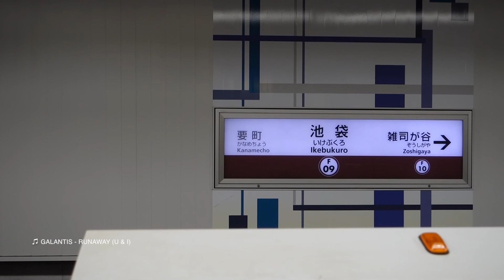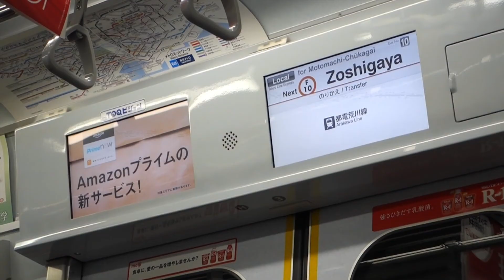血拼涉谷！旅途完畢！丨漫遊東京 Travel in Tokyo丨DAY 5 & 6【Chingjai】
20160101＆02丨日本・東京丨DAY 5＆6
新宿 › 渋谷 › 成田機場
原本計劃一月一日早起身搶福袋，點知太遲起身Miss左，
不過唔緊要，出去新宿血拼新年大割引商品，買到大滿足返香港！
一連五集漫遊東京已經黎到尾聲啦！
好感謝每一位支持及喜愛漫遊東京呢個遊記系列嘅朋友，
我會繼續拍多d好片分享比大家，再次真心好感謝你們每位！

仲有如果你有任何意見，歡迎留言留COMMENT，令我做得更好。

▼ Background Music丨DAY 5
Artist : Galantis
Title Song : Runaway (U & I)

▼ Background Music丨DAY 6
Artist : Taylor Swift
Title Song : Starlight